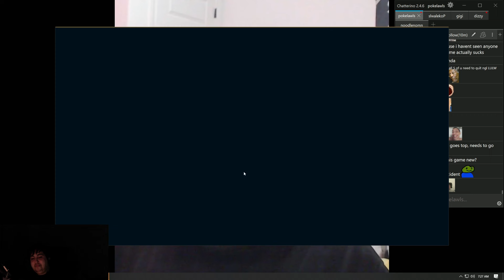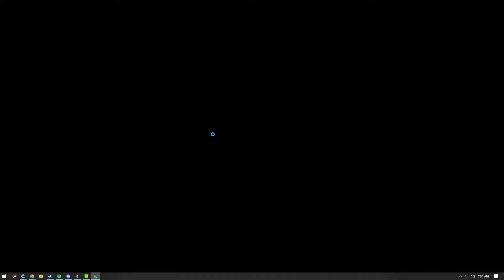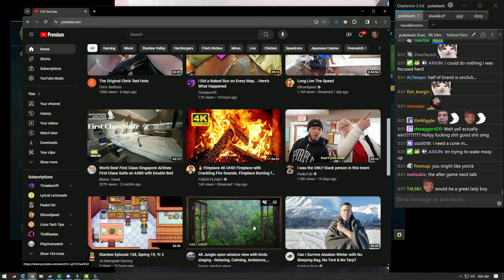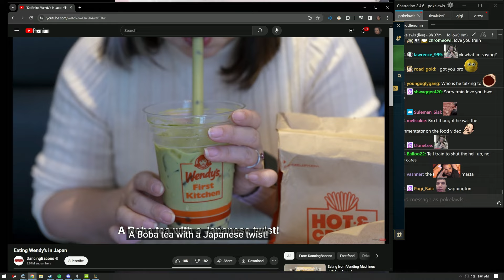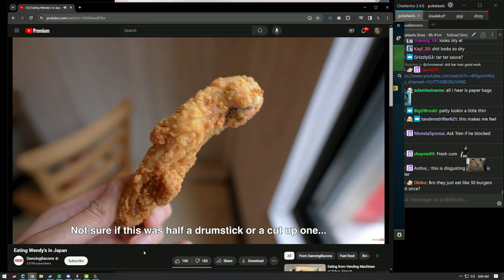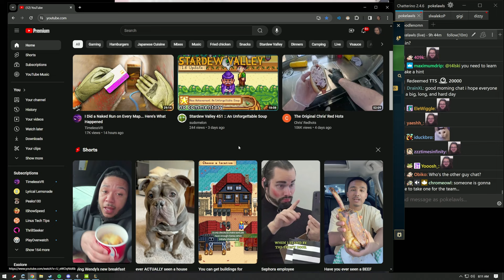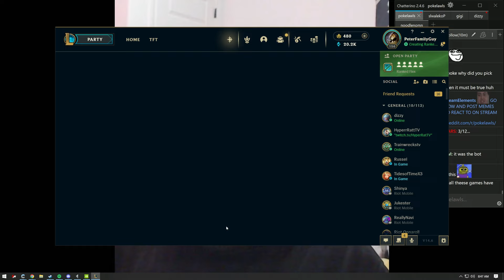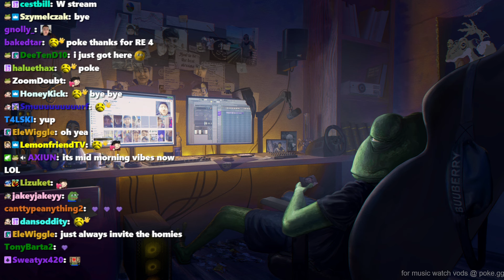Pokelawls Live VOD - MARCH 29 2024 PART 4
Stream Title: 🐸👉🏾 now this is crazy!!!🚀DRAMA🚀 leaking everything!!🚀  Screw it all!!

00:00:00 League of Legends